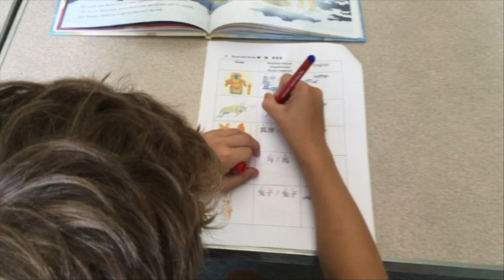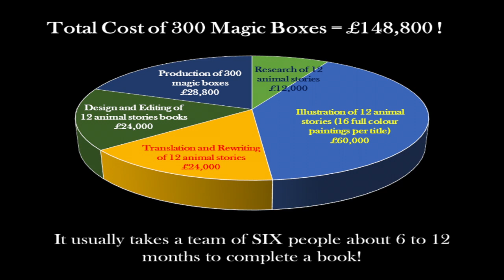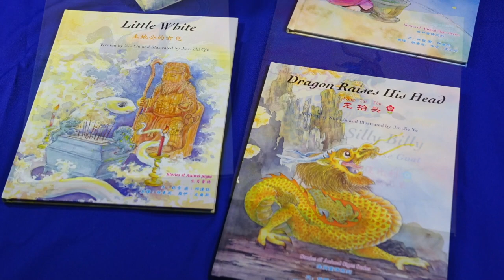MoM: Meeting of Minds-- from East and West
We hope you will feel able to support our voluntary work with schools through our crowdfunder appeal.

This is a very unique local project that brings together children and ideas from across the world.

Take a Magic Box home to support all the free events at primary schools, libraries and museums in Oxfordshire and London!